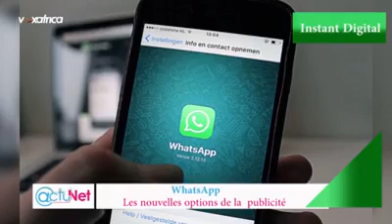La Publicité sur WhatsApp par Chedjou Kamdem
Facebook annonce l'arrivée prochaine de la publicité sur l'application de messagerie instantanée numéro 1 dans le monde.

Explications !

Inscris toi à notre formation en ligne sur le Community Management